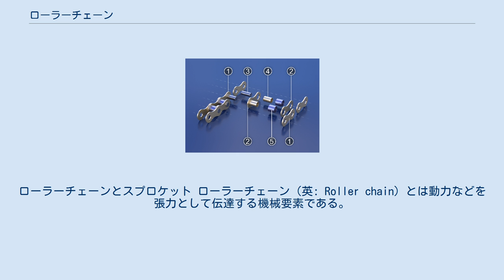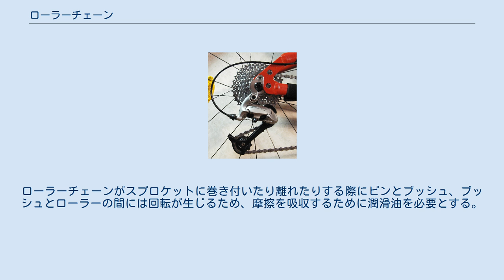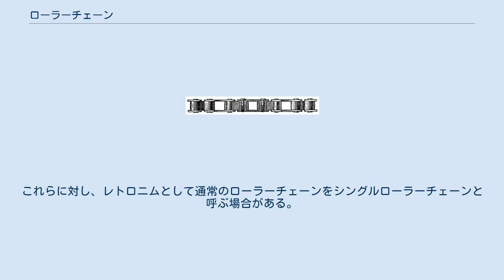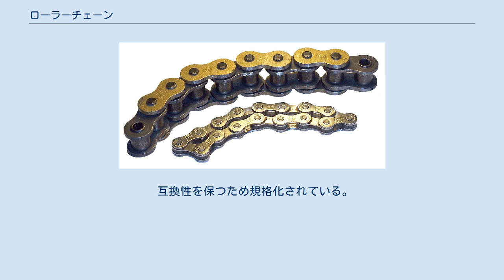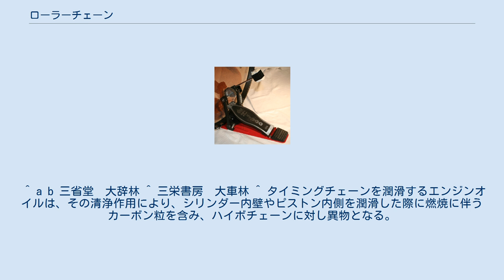ローラーチェーン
ローラーチェーンとスプロケット ローラーチェーン（英: Roller chain）とは動力などを張力として伝達する機械要素である。
スプロケットと組み合わせて使用される場合が一般的である。
本項ではローラーチェーンに類似する他の動力伝達用チェーンについても触れる。
 ローラーチェーン ローラーチェーンの構造 1.外側プレート 2.内側プレート 3.軸（ピン） 4.ブッシュ 5.ローラー ローラーチェーンは円筒形のローラーとブシュ、長円形やヒョウタン形の板でブシュやピンが挿入される穴が2つ開いた内プレートと外プレート、円柱形あるいは円筒形のピンで構成される。
ブシュの外形はローラーの内径より小さく、ローラーを貫通したブシュ2組の両端に2枚の内プレートが、圧入などの方法で組み付けられて内リンクを構成する。
外プレートは2本のピンの端部にかしめなどの方法で固定されて外リンクを構成する。
外リンクの2本のピンがそれぞれ、2つの内リンクのブシュに貫通され、もう一方の端を外プレートに固定することで、2つの内リンクと、1つの外リンクが連結される。
ローラーはブシュを軸に自由に回転し、また内リンクは外リンクのピンを軸に自由に回転する。
ローラーは焼入れが施されており硬い。
大型のローラーチェーンでは軽量化のためにピンが中空構造となる。
1つのリンクを「コマ」とも呼び、ローラーチェーンは基本的に偶数単位で長さが調整される。
『半コマ』や『オフセットリンク』と呼ばれる特殊なリンクを使うと奇数単位で長さを調整出来るため、自転車のチェーンの細かい調整に使われる。
各ローラーの間の距離はピッチと呼ばれる。
 ローラーチェーンと組み合わされる歯車はスプロケットと呼ばれ、ローラーチェーンのピッチに合わせた間隔で円弧形の歯底を持つ歯車である。
複数のローラーがスプロケットの歯底にそれぞれはまり、ローラーチェーンがスプロケットに部分的に巻き付きくことで張力が作用し、ローラーが歯底から外れることなく動力を伝達する。
ローラーチェーンがスプロケットに巻き付いたり離れたりする際にピンとブッシュ、ブッシュとローラーの間には回転が生じるため、摩擦を吸収するために潤滑油を必要とする。
外プレートと内プレートの間にOリングを持ち、ピンとブッシュの間の潤滑するグリスを封入したものもある。
ただし、ローラーとスプロケットの間の潤滑が別途必要であり、Oリングの材質を変質させない油脂類（非塩素系溶剤を使用したものなど）が利用される。
 製造段階でコマの数が決められ、切れ目がない輪の形で出荷される（エンドレスチェーンなどと呼ばれる）ものと、自転車用などにみられるように、クリップなどで軸を留め、分解開放できるコマを1つ含んでいるものとがある。
耐荷重を上げる工夫として、2本以上のローラーチェーンを束ねて一体化した多列ローラーチェーンもある。
特に2本のローラーチェーンを一体化したものはダブルローラーチェーンと呼ばれる。
ダブルローラーチェーンの場合、プレートはチェーン中央と左右外側の3列となり、ひとつの駒に4つのローラーを持つ。
これらに対し、レトロニムとして通常のローラーチェーンをシングルローラーチェーンと呼ぶ場合がある。
 自転車用ブロックチェーン 自転車後輪の外装型変速機 チェーンのしなりを利用してスプロケットへの架け替えを行う フォークリフトの構造例 フォーク（爪）の上昇駆動にローラーチェーンが用いられている バスドラム演奏用ペダル。
ペダルの踏み込み操作はローラーチェーンによってビーター（撥）に伝わる 軸間でトルクを伝達する用途のほか、張られたローラーチェーンの直線的な動きを利用したり、紐のように用いて張力を伝達する用途に用いられる。
歯でかみ合わさっている為、両軸の回転に滑りがなく同期させることが可能である。
 互換性を保つため規格化されている。
 ^ a b c “ローラチェーンの構造”. 株式会社江沼チヱン製作所. 2015年9月30日閲覧。
 ^ “ブシュドチェーン”. 片山チエン株式会社. 2015年10月23日閲覧。
 ^ a b 三省堂　大辞林 ^ 三栄書房　大車林 ^ タイミングチェーンを潤滑するエンジンオイルは、その清浄作用により、シリンダー内壁やピストン内側を潤滑した際に燃焼に伴うカーボン粒を含み、ハイボチェーンに対し異物となる。
トランスミッションやトランスファーを潤滑するオイルは、エンジン燃焼部分を潤滑しないため浮遊異物を含みにくい。